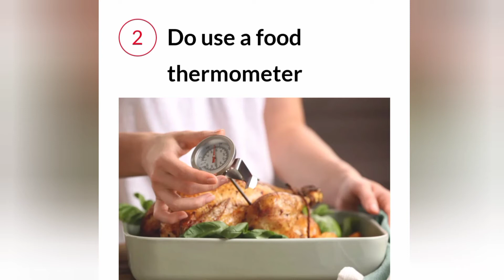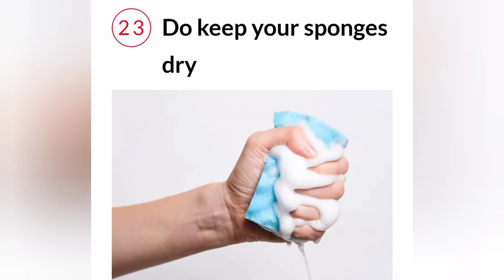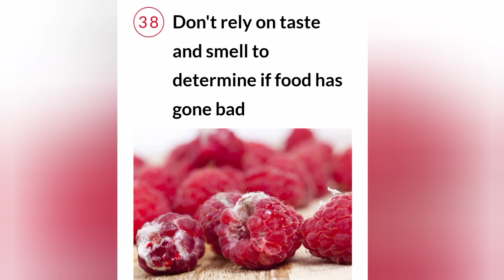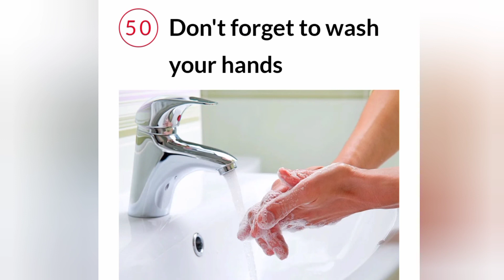50 best kitchen hack's | DOS DON'TS | best ideas for kitchen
Wanna feel like a pro in the kitchen, cook your favourite meal in no time, then i highly recommend to watch this video